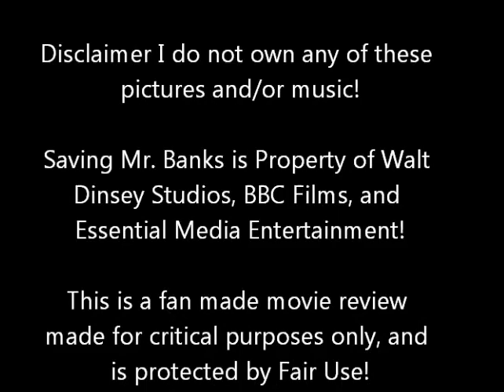Saving Mr. Banks Movie Review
Here is my review of the Academy Award Nominated film Saving Mr. Banks!

Remember what I saw are all opinions, I am not stating facts!

Requested by JamesWC95

Special thanks goes to CosmoShidan